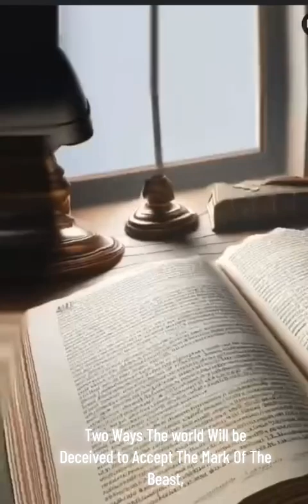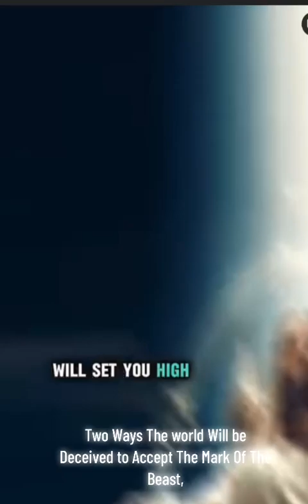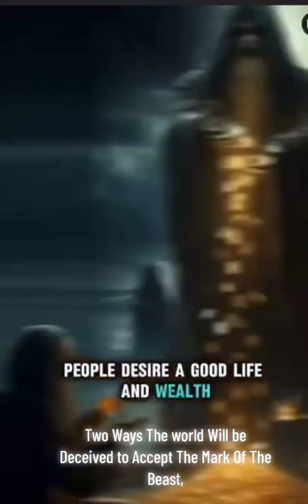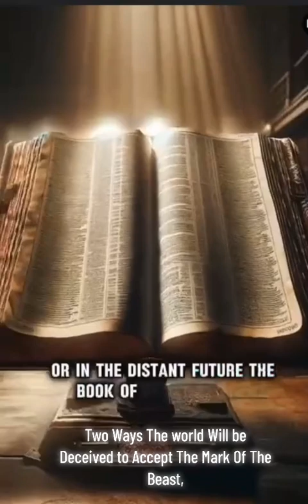A VIDEO SIGN OF THE TIMES CONCERNING 666 FRO TIKTOKER SIR_ANGEL